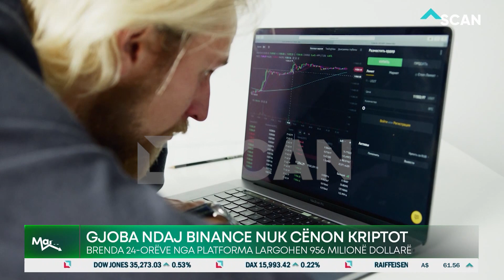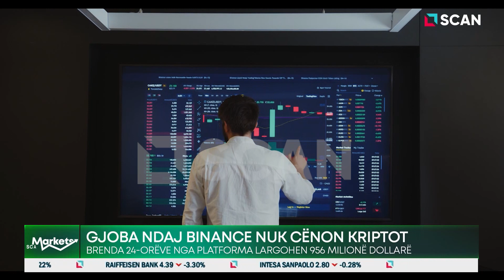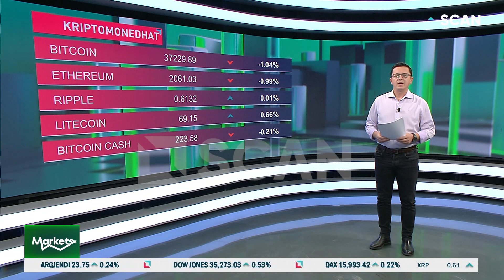SCAN MARKETS - Gjoba ndaj Binance nuk cënon kriptot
Scan Markets është një emision financiar, i cili përshkruan dhe analizon zhvillimet dhe tendencat në kursin e këmbimit, tregjet e kapitalit, naftës, energjisë dhe shumë produkteve të tjera financiare. Emisioni ofron një panoramë të hollësishme të situatës së tregut, me synimin për të ndihmuar spektatorët të kuptojnë më mirë sfidat dhe mundësitë që ofrohen. Nga e hëna në të premte, ora 16:00 në TV SCAN nga Lidion Kulla.